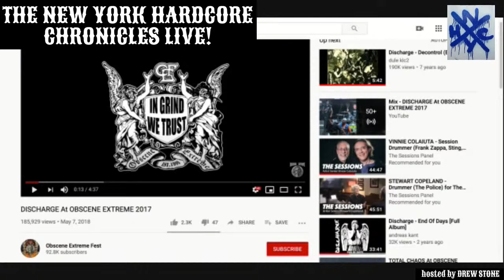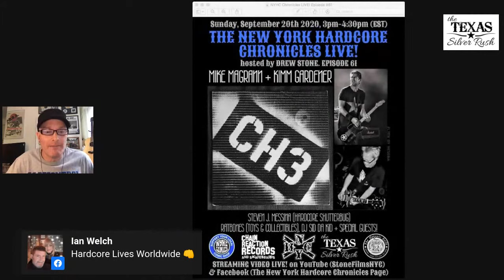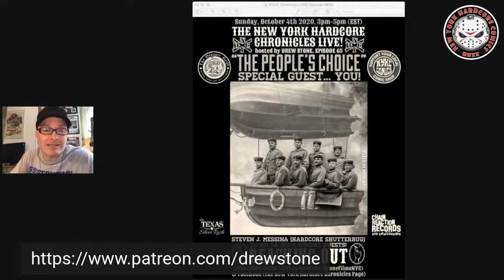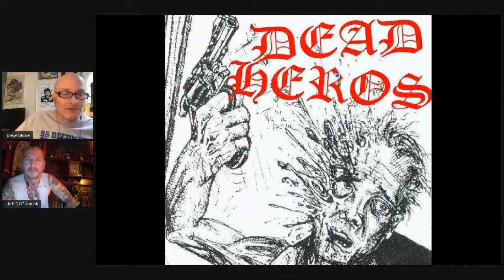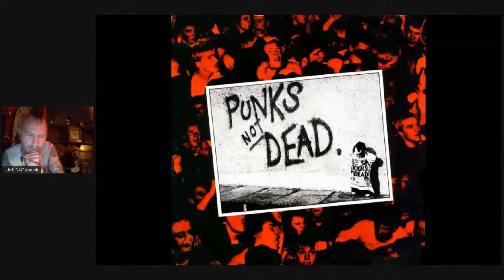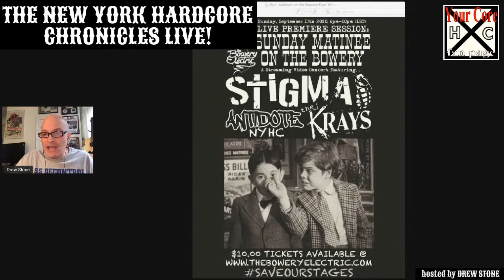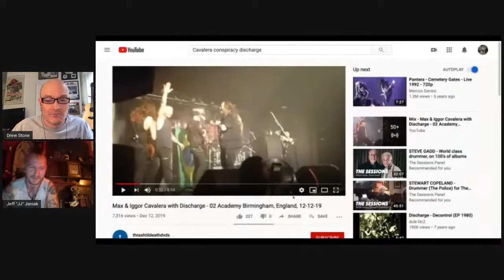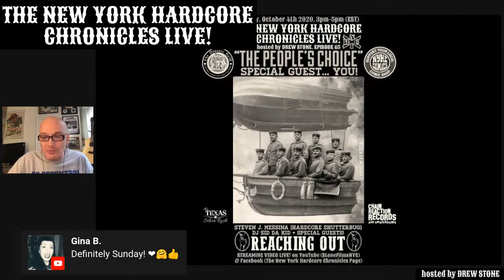The NYHC Chronicles LIVE! Ep. #58 Jeff "JJ" Janiak (Discharge / Broken Bones / Dead Heros)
Wen. 9/6 @ 3:00 pm (EST) The NYHC Chronicles LIVE! Ep. #58 Jeff "JJ" Janiak (Discharge / Broken Bones / Dead Heros) "Picture of the Day" w/ "Hardcore Shutterbug" Steven J. Messina, and "Collectable of the Day w/ Ratbones.